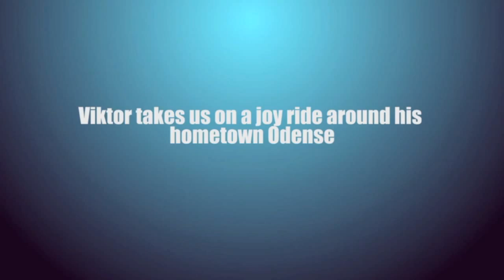BEC Smashing Stars #1 - Viktor Axelsen takes us on a joy ride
Denmark's rising star Viktor Axelsen shows off his driving skills after getting his driving license, and also shares with us about his childhood in Odense where he had picked up the sport he later excelled in in his local badminton club. Badminton Europe have produced the sport's first lifestyle web series bringing you bite-size badminton features of top European shuttlers to be broadcasted on its official Youtube channel.